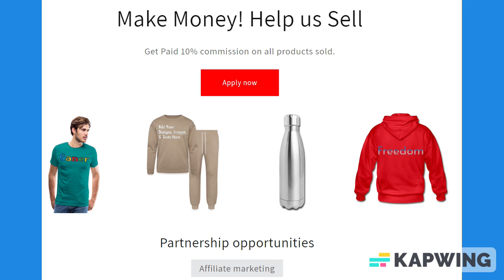Green Lined Paper Notebook 120 Pages 6 x 9 Inches Gifts for Student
About us